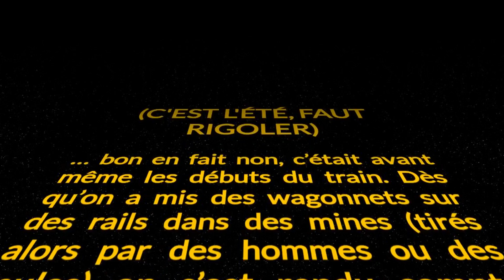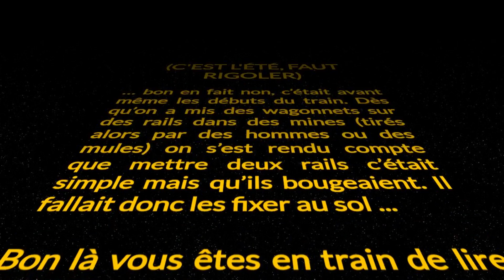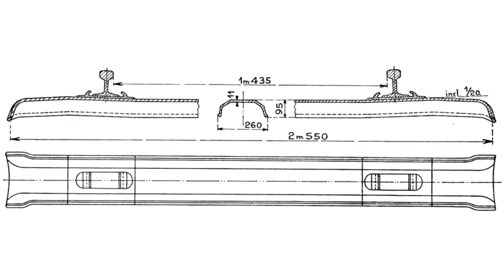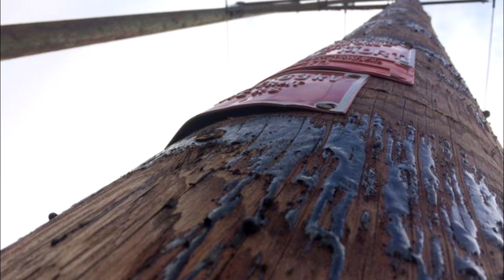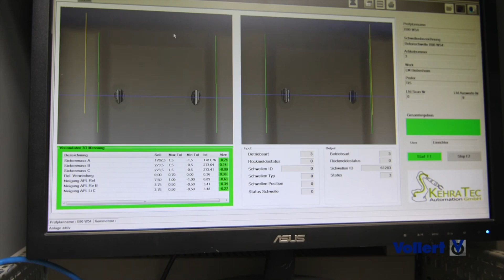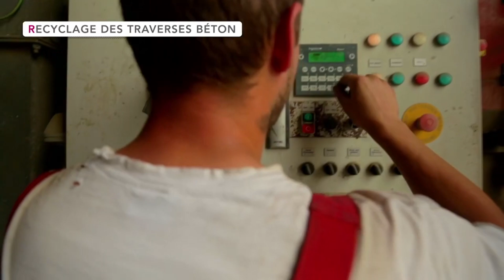Traverse SNCF : naissance, vie et recyclage.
La traverse SNCF, beaucoup pensent connaitre : c'est avec ça qu'il ont fait des bordures dans leur jardin ou un terrain de pétanque.
Mais au delà de ça, ca sert à quoi une traverse de chemin de fer ?
Et c'est créé comment une traverse SNCF ?
Traverse bois, traverse métallique, traverse béton, c'est quoi les avantages, les inconvénients ?
C'est quoi la durée de vie d'une traverse ?
C'est dangereux la créosote ?
Bibloc monobloc, c'est quoi ?
Pourquoi du béton partout désormais ?
Pourquoi partout sauf sur les aiguillages ?
Et le recyclage des traverses ca se passe comment ?
Et ces clous dans les traverses ?
Bon dit comme ça, ça ne parait pas passionnant mais vous allez voir que là comme ailleurs dans le monde du train, on arrive à rendre ça intéressant (et même distrayant).

00:00 Introduction
00:42 Historique de la traverse
01:42 Traverse bois : création, vie et recyclage
05:19 traverse métallique
05:40 Traverse béton : création, vie et recyclage
10:40 Pré fin
11:00 La plateforme béton
12:55 Pré conclusion
13:23 Bonus (le clou)
14:27 Fin (la vraie)